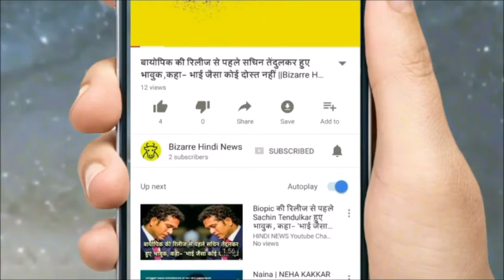इवांका ट्रंप ने पीएम मोदी से कहा, एक चाय बेचने वाले का पीएम बनना बहुत बड़ी उपलब्धि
Prime Minister Narendra Modi and the US President Donald Trump's daughter and their advisor, Yankha Trump, are participating in the Global Entrepreneurship Summit (GES) in Hyderabad. Narendra Modi and Iwaka Trump inaugurated the GES by pressing the button of 'Friend'. In the program, the White House Advisor Evanaka Trump thanked for this spectacular celebration. He also thanked Hyderabad for organizing this event. Yankee also thanked PM Modi
Ianka Trump said in praise of PM Narendra Modi that thank you for what you are doing for India. Yankha said in the program that the people of America take inspiration from Indians. India is a true friend of the White House. While praising PM Modi, he said that by reaching the post of tea from the tea seller to the post of PM, it is possible that everything could be possible. Ianka said that I thank Hyderabad. Hyderabad is fast moving towards an innovation city. Thanks to Prime Minister Narendra Modi for this. What you've made is unmatched. You are making changes in the lives of millions of people. The economy here is growing rapidly.
Ianka also appreciated the courage and struggle of women entrepreneurs. Iankaa praised India's development under the leadership of the Modi government. Iwaka also mentioned the Chandrayaan and Mars mission of India and said that India's achievement in these areas is only ineffective.
In GE-2017 more than 1200 enterprinarians from 127 countries are participating. In this, about 400 from India and about 350 representatives from other countries and representatives from other countries are joining.
In a three-day conference (28-30 November), Ewaca is leading a delegation of US officials and entrepreneurs. The conference was organized by Prime Minister Narendra Modi in a co-hosted India and America. This conference focuses primarily on four areas-energy and infrastructure, health and biology, financial technology and digital economy and media and entertainment sectors. The theme of the Global Entrepreneurship Conference is 'First woman, prosperity of all'.